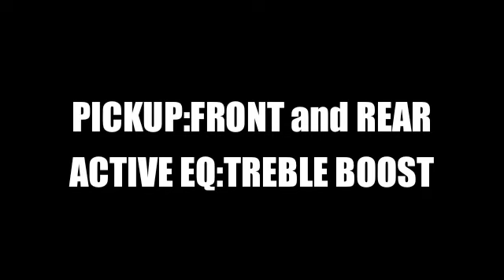Fender Jazz Bass Custom Shop Custom Classic 5st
Fender Custom Shop Custom Classic JazzBass 5st
I bought this bass about 90,000yen(1125USD).
And Sadowsky Bass Pre again,,,

Recording Gears
Bass:Fender C/S Classic JB 5st
String:Elixir Light+120 B STING
Preamp:TL AUDIO INDIGO 2051
Compressor:dbx166
Mixer:Mackie CR1604VLZ Straight to MacBook Pro
Drum:Roger Linn Adrenalinn